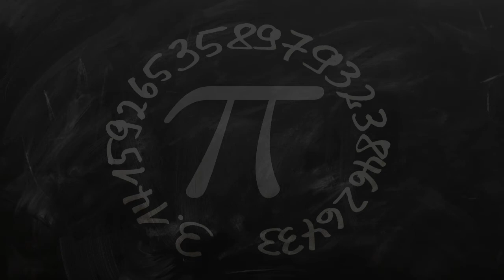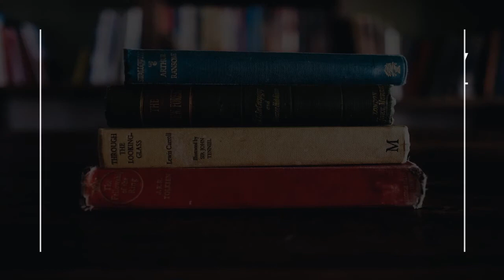Ballet School in Brisbane, Australia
Must Watch…. Best Ballet School in Brisbane, Australia

This list of Best Ballet School in Brisbane, Australia has been compiled by our Education experts after online / offline research combined with the reviews from our users. If you know any institution that we missed, please mention in the comment box below. This list will be updated from time to time.

List:

Qld National Ballet School
81 Newmarket Rd

Brisbane Academy of Dance
15 Harvton St

Queensland Ballet Academy
Gate 1/101 L'Estrange Terrace

Maximo Dance Studio
Upper Floor, 30 Wellington Rd

Brisbane Dance Theatre
3/56 Cambridge St

Annette Roselli Dance Academy
1/27 Millennium Pl

Promenade Dance Studio
26 Glentanna St

Brisbane Dance Centre
31-33 Collingwood St

Shilleena's Dance Academy
260 Cavendish Rd

Australian Dance Performance Institute
31-33 Collingwood St

Mad Dance House
2/43 Adelaide St

Sharee Skye Dance Centre
9/39 Campbell St

The Premier Dance Academy
Level 1/12 Baroona Rd

Kimberley Woodger Dance Academy
Morningside Central Shopping Centre, Level 1, 25 Junction Road

Debra Whitten School of Dance
Unit 7/104 Compton Rd

Northside School of Dance
170 Bonney Ave

Queensland Dance & Performing Arts - Ballet, Circus, Contemporary
2/153 Railway Parade

Balance Dance School
108 Bulimba St

Centenary Dance Academy
45 Jijaws St

Queensland World Dance Academy
23 Penarth St